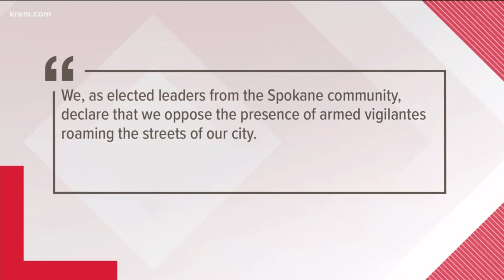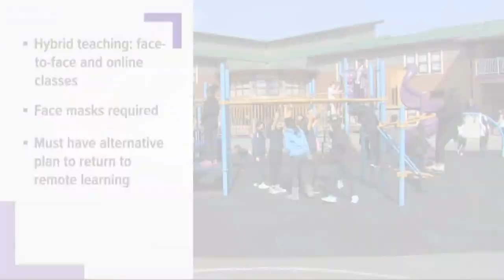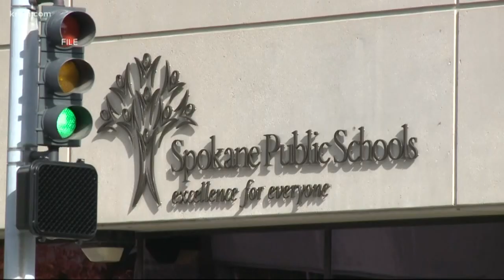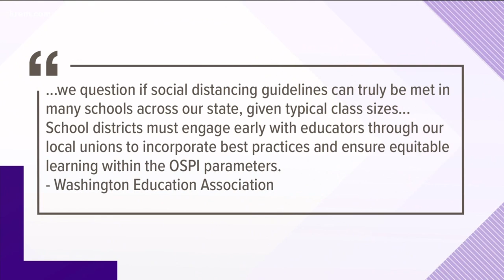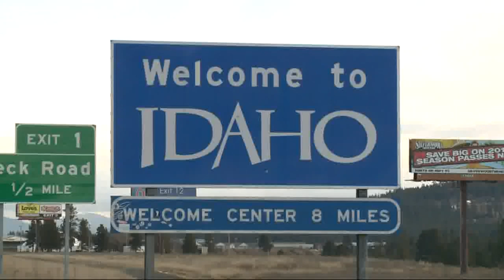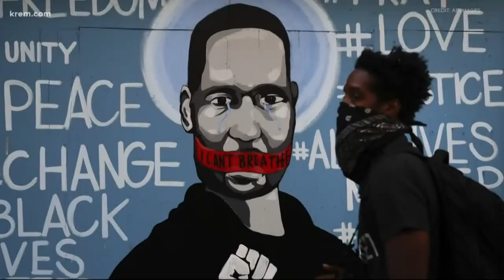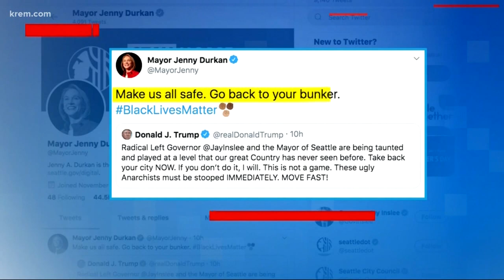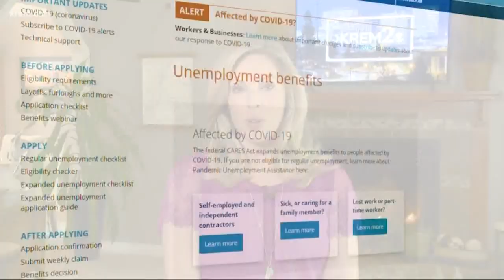KREM 2 News at 4 p.m. on June 11, 2020